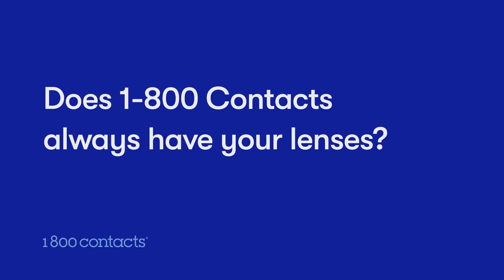1-800 Contacts | TTE | Always | :15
Rain the Growth Agency produced this 15-second spot for the @1-800 Contacts customer stories campaign.

1-800 Contacts is the original disruptor of the vision industry. The brand is well-known for efficient, high-quality, and delightful customer service and has advocated relentlessly on behalf of customers, paving the way for a new generation of DTC brands. 1-800 Contacts is the largest seller of contact lenses in the U.S., serving more than 20 million customers over the last 27 years. The growing portfolio of innovative 1-800 Contacts brands includes Liingo Eyewear, 6over6, Boomerang, and Premium Vision.